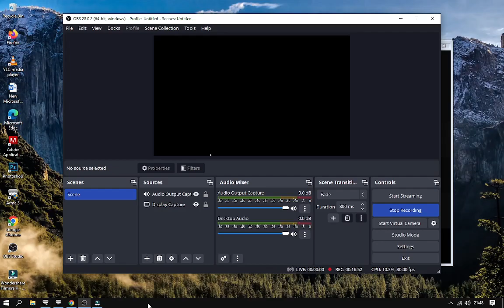Russia's Main Defense Defeated! Big Victory for US and Ukrainian Troops - Arma 3 Milsim